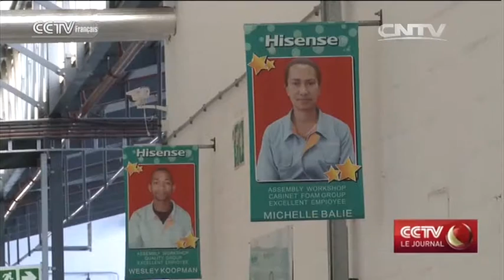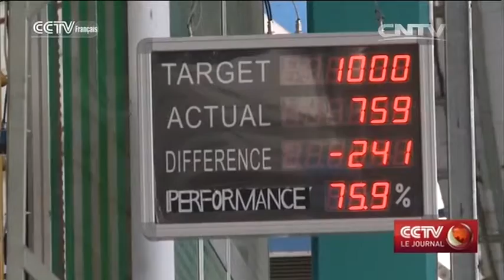Hinsense veut créer de conditions favorables pour la production en Afrique du Sud